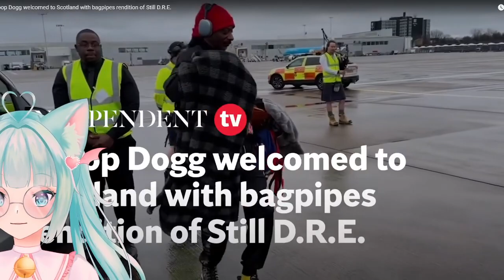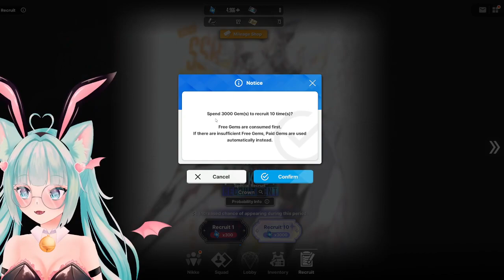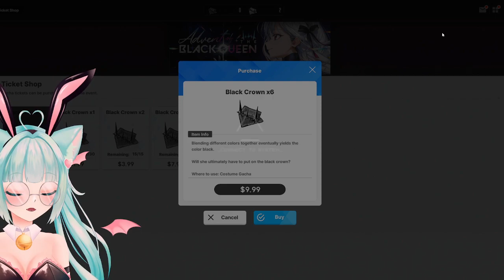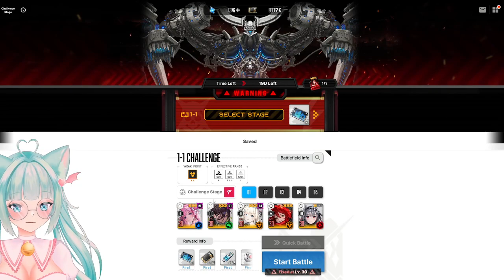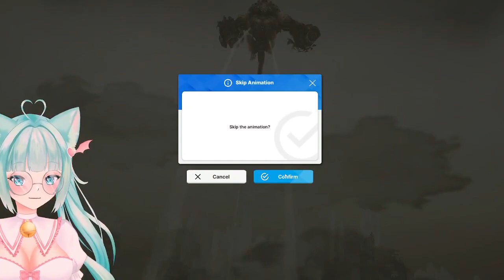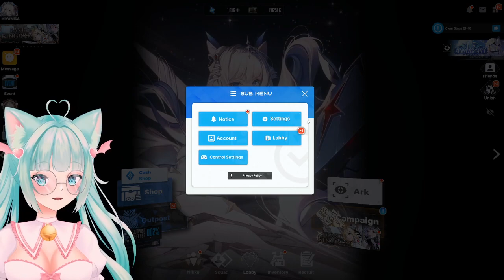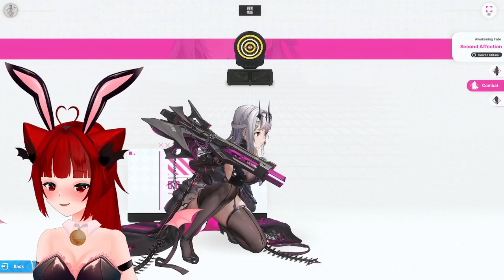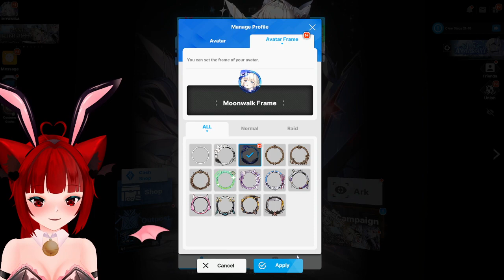NIKKE 1.5 Anniversary! PULLS FOR CROWN ♡ - !discord !socials !throne !tips !song